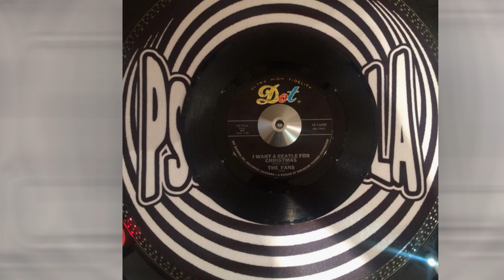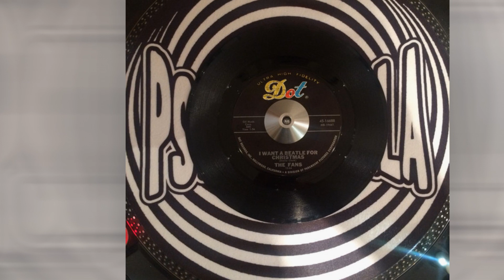The Fans - I Want A Beatle For Christmas 1964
The Fans – I Want A Beatle For Christmas
Label: Dot Records – 45-16688
Format: Vinyl, 7", 45 RPM, Single, Mono
Country: USA & Canada
Released: 1964